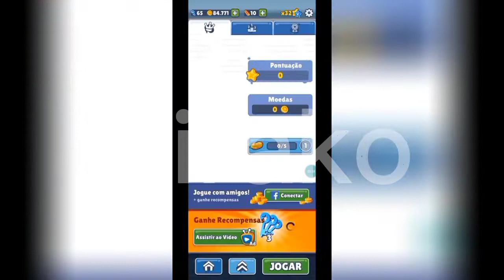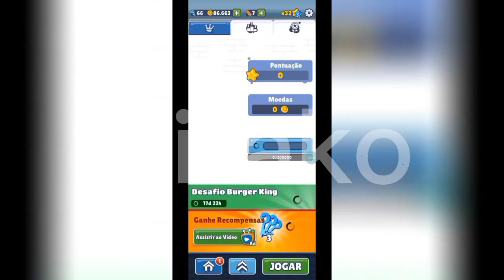Voltei com o Subway Surfers No Canal!🌠 | Subway Surfers - Subway City 2022 • 10 Years • Mirako